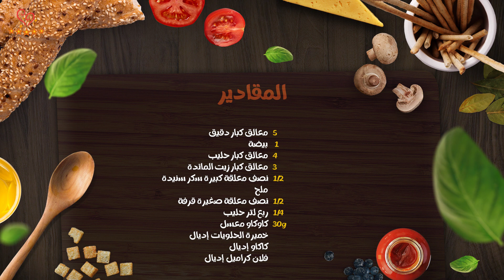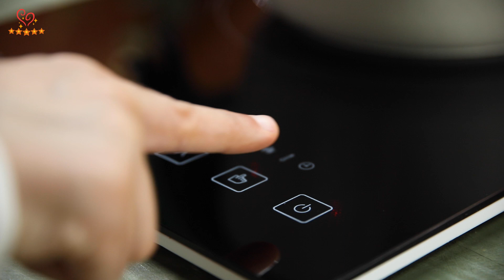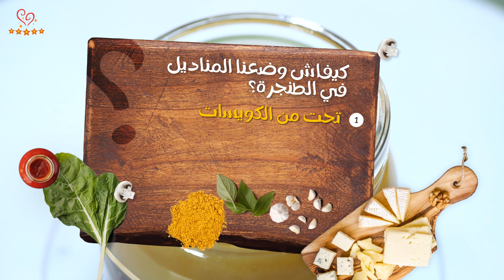كيك ديسير بلا فران بلا عذاب ساهل لذيذ و خفيف لهاد الصيف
مرحبا بكم متتبعاتنا الحادكات في حلقة جديدة من الموسم الخامس لقناة طوب حادكة !
فهاد الصهد حتى واحد ما قادر على الفران 😄 اليوم غادي نوجدو كيك ديسير بلا فران من الذ ما يكون 😍 من تحضير الجميلة حليمة موريد
في كل أسبوع كانقدمو ليكم شهيوة جديدة و هدية جديدة !!
باش تشاركو في المسابقة، جاوبو على سؤال الحلقة عبر الضغط على هاد الرابط:

*الإجابة في التعاليق لن تؤخد بعين الإعتبار، ‎المرجو الإجابة عبر الرابط فقط.
حظ سعيد لكل الحادكات